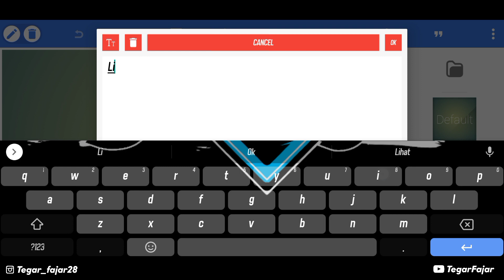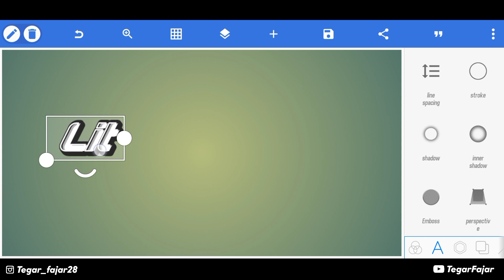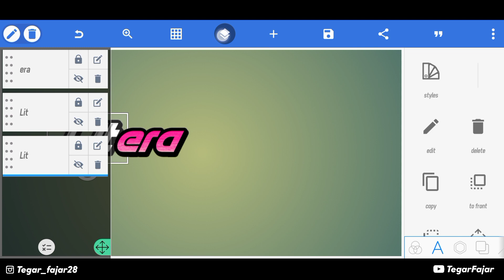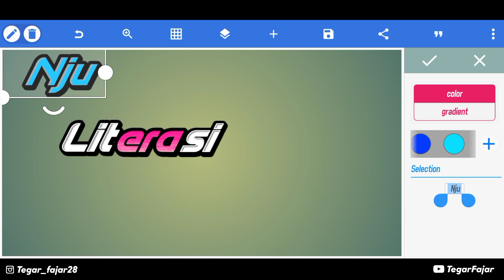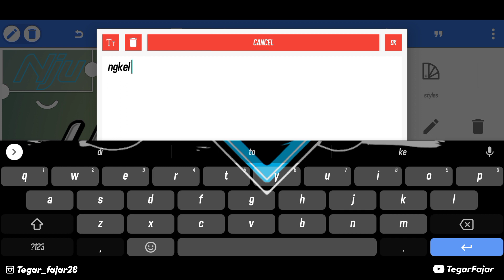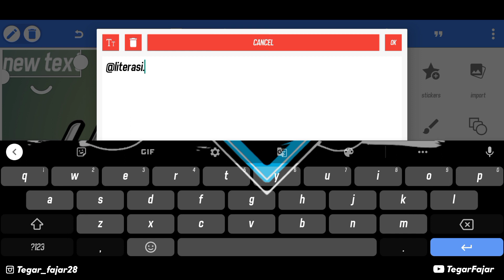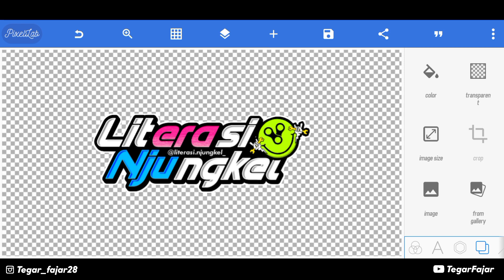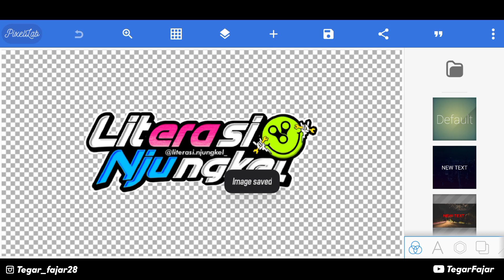Cara Membuat Logo Keren Simpel Di Pixellab || Logo Kreator LiterasiTerbaru 2020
Assalamualaikum wr.wb
Di Video terbaru kali ini saya akan memberikan tutorial membuat logo Yang Lagi Viral, Mentahan Gambar Sudah Saya Sediakan Di Deskripsi,Untuk itu tonton sampai habis yaa 👍

Dilarang Download Mentahan Sebelum Nonton Video, Tonton Dulu Agar Mengerti dan Hasilnya Bisa Maksimal!!

Ayo gaess kita sama" support channel ini dengan cara

🔹 KOMEN 🔹

MaturSuwun Slurr🤗

Wassalamualaikum wr.wb